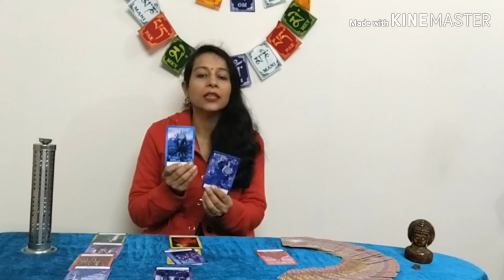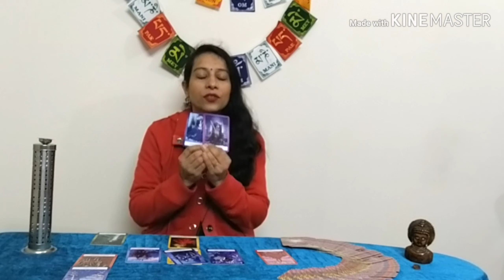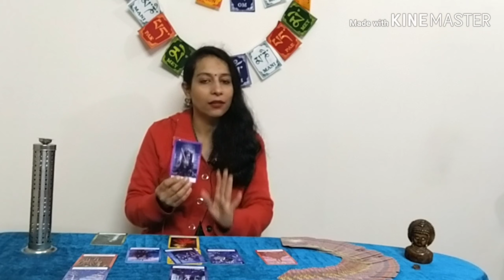Cancer March 2020 (DOB based) Do's and don'ts, best suited meditation, chakra, number and color